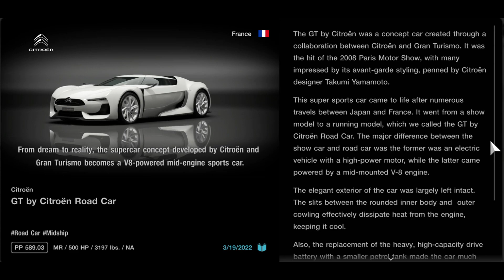BEAUTIFUL SUPERCAR CONCEPT by CITROEN - GRAN TURISMO 7 (PS5)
BEAUTIFUL SUPERCAR CONCEPT by CITROEN

Gran Turismo® 7 brings together the very best features of the Real Driving Simulator.

Whether you’re a competitive or casual racer, collector, tuner, livery designer or photographer – find your line with a staggering collection of game modes including fan-favourites like GT Campaign, Arcade and Driving School.